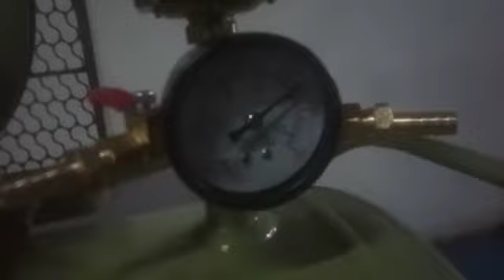Kompresor Swan 5.5 HP / 5.5 PK + elektromotor FAW-VW 100% tembaga